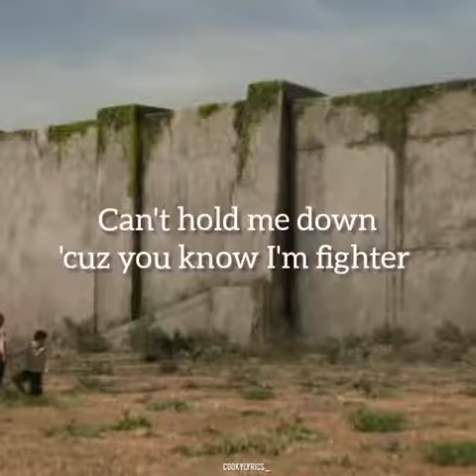BTS-ON💜aesthetic lyrics for status (ENG SUB)